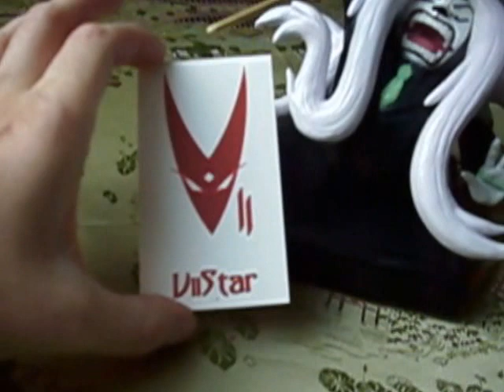epic Kumadori bust by VIIStar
Hello folks,
today I want to present you a super-duper special awesome gift ordered by the insanely epic  ShikuroxKanno and made by the amazing ViiStar. Most is told in the video and I´m still happily swooning around the bare fact that such a unique thing was made especially for me. *_______* I feel soo chosen now and special.
I really doesn´t deserve such kindeness. *blush*
But I´ll truely embrace the superior generous gift for sure too. Thank you very very VERY much you two dear ones. *happy tears are happy*